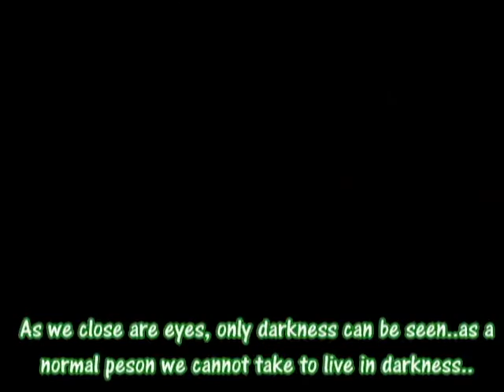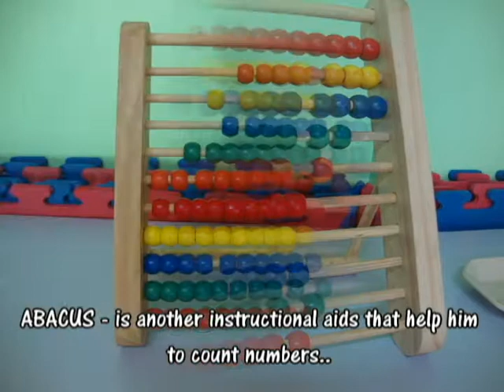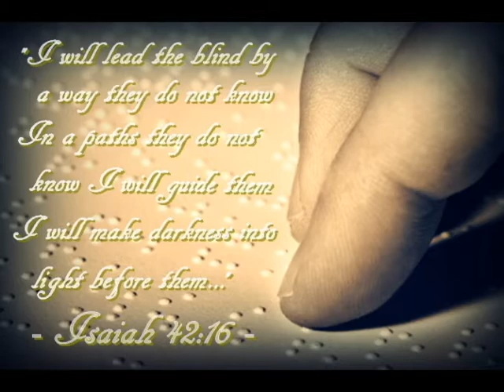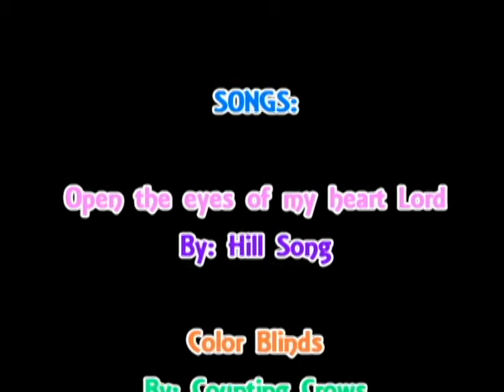Short Documentary on How a Blind Child Learn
This short documentary was filmed in 2014 for a school project in our school. Please bear with my (poor) English. Hehe. ☺❤❤